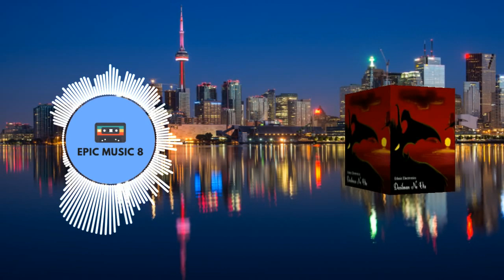[FREE] Instrumental | Devilman no Uta - Main Theme [Ethnic Electronica] (Vlog No Copyright Music)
Instrumental | Devilman no Uta - Main Theme [Ethnic Electronica] de The Musical Ghost está posteada bajo una  licencia Creative Commons.